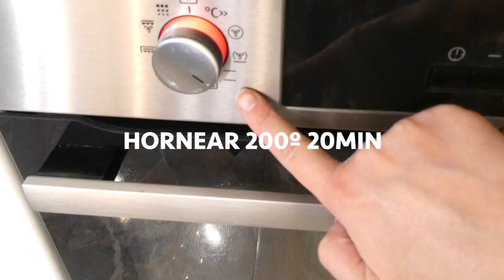Lazos de JAMÓN SERRANO y queso de untar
INGREDIENTES:
- Hojaldre
- Jamón serrano
- Queso de untar